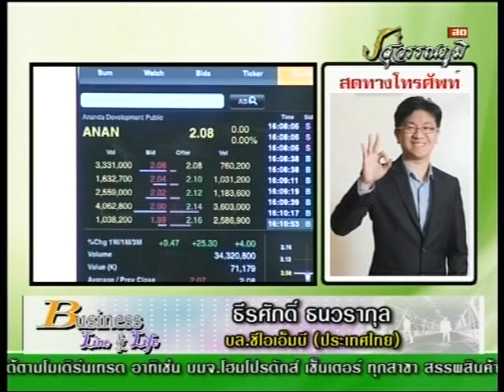ธีรศักดิ์ ธนวรากุล 19-3-57 On Business Line & Life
บล.ซีไอเอ็มบี (ประเทศไทย) แนะนำ AKP BBL Advanc